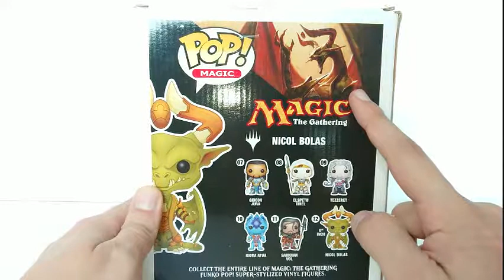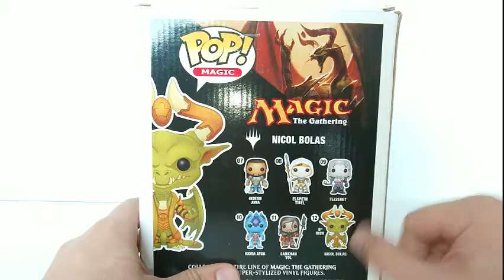Funko PoP - Magic 12 - Nicol Bolas Review/Análisis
Desde las agrestes tierras de Dominaria llega éste sobreviviente a la guerra de los dragones; el caminaplanos más antiguo, poderoso y sabio que haya habitado el multiverso, el Dios dragón de Amonkhet; Nicol Bolas.

Magic: The Gathering, sus logotipos, el símbolo Planeswalker, sun nombres, historias, personajes y demás elementos característicos son marcas registradas de Wizards of the Coast LLC. Wizards of the Coast es una marca registrada de HASBRO.